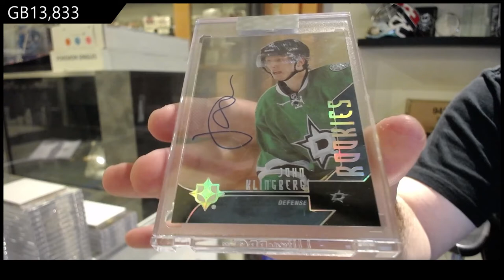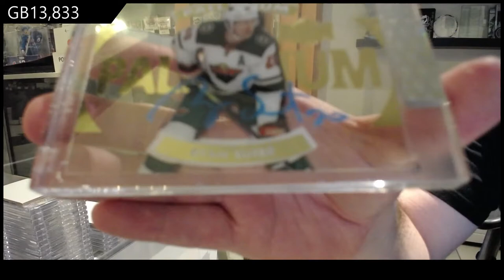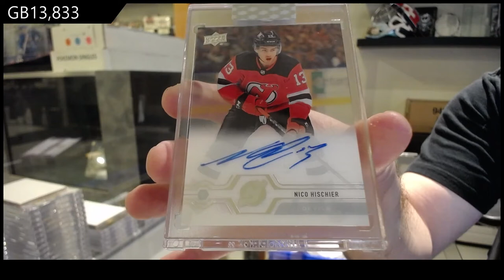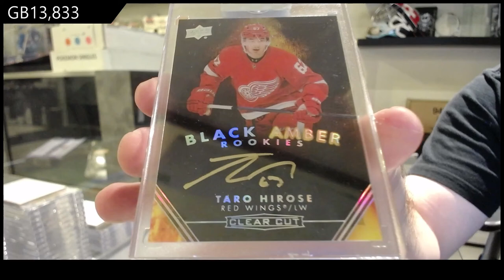19-20 Upper Deck Clear Cut Hockey 5 Box Break - C&C GB #13,833